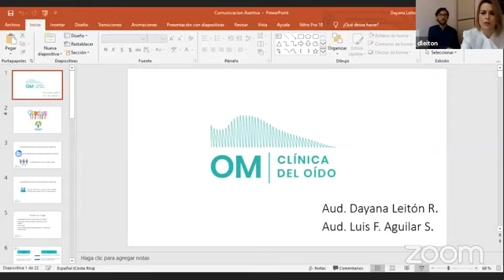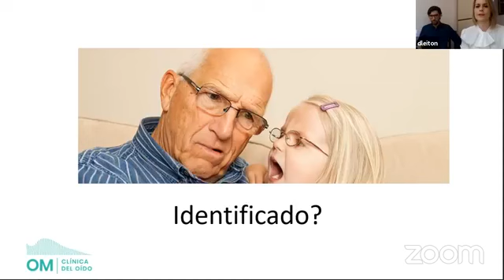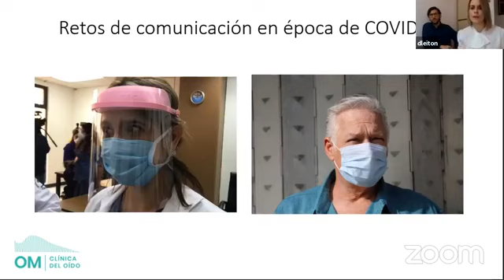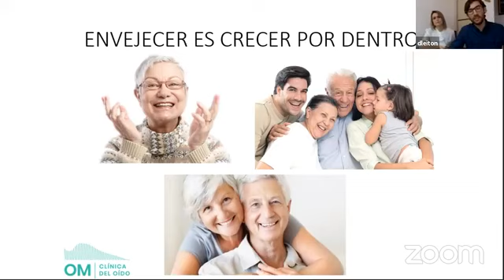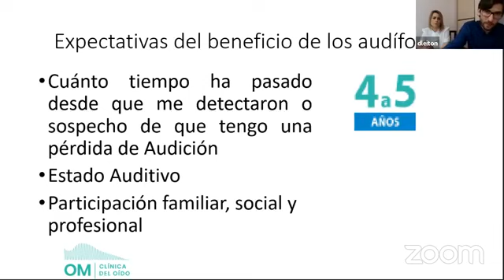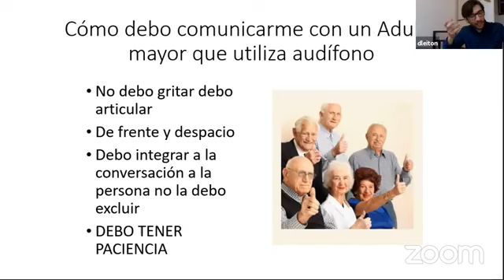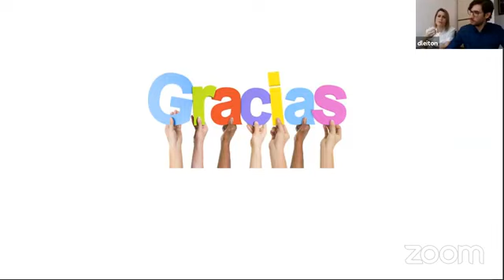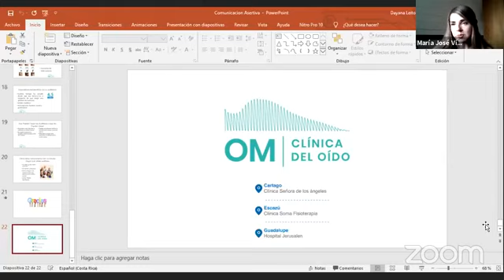Conversatorio Comunicación Asertiva ante problemas auditivos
Conversatorio organizado por el PIAM, impartido por la Dra. Dayana Leitón y el Dr. Luis Fernando Aguilar. Audiólogos de OM Clínica del Oído